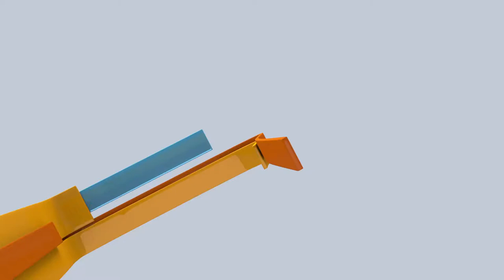Documentales del Centro de cine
Muestra de los documentales de los años 70 del Departamento de Cine como un homenaje a esos documentalistas y a la labor del Centro de Producción Cinematográfica de Costa Rica.
Lunes 21: La cultura del guaro y La peni, el fin de una vergüenza
Martes 22: Las 40
Miércoles 23: Los presos y Desnutrición
Jueves 24: Semana Santa en San Joaquín
Viernes 25: Waca, la tierra de los Bribies y Banana Republic
Sábado 26: Dos veces mujer
Domingo 27: Nuestro maravilloso mundo de la televisión